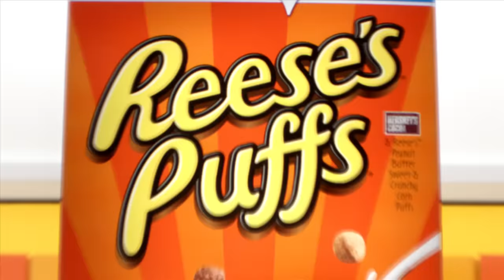New Reese's Puffs Commercial HD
I made the track out of breakfast noises (crunching, cereal box shaking, milk pouring, spoon hitting cereal bowl) etc